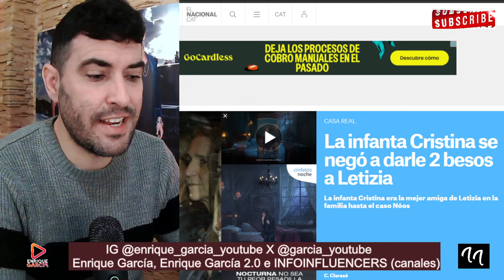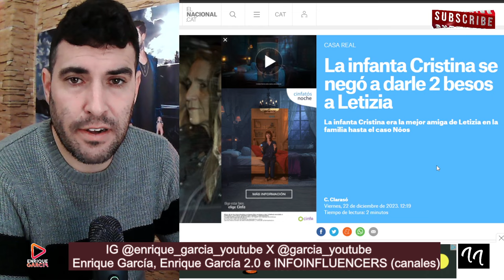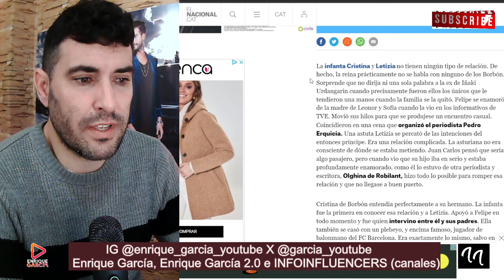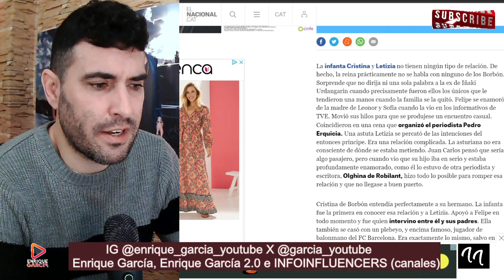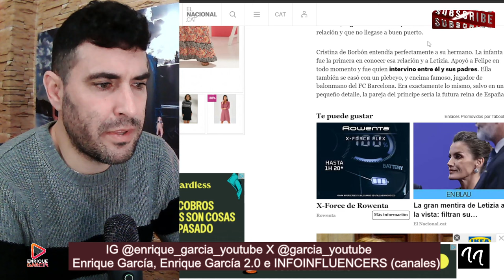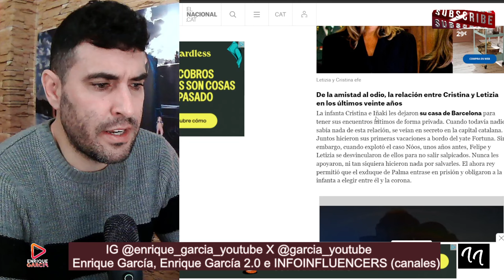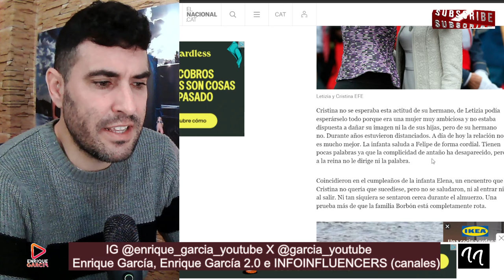FILTRAN EL DESPLANTE DE LA INFANTA CRISTINA A LA REINA LETIZIA EN EL CUMPLEAÑOS DE ELENA